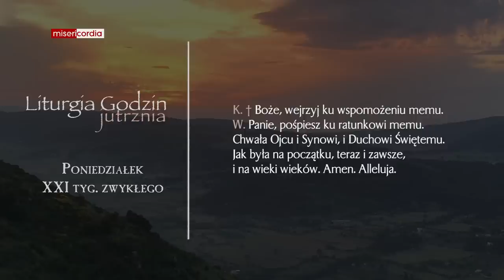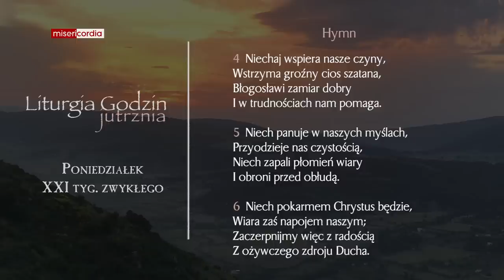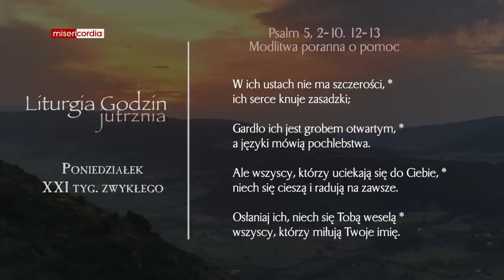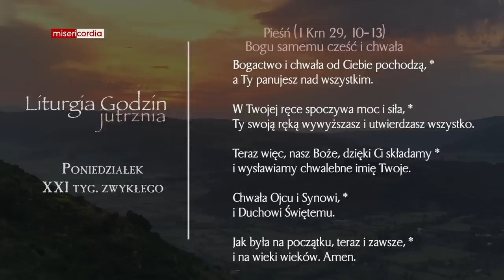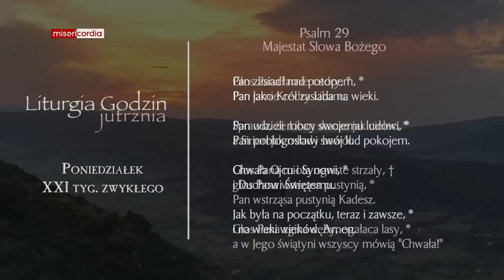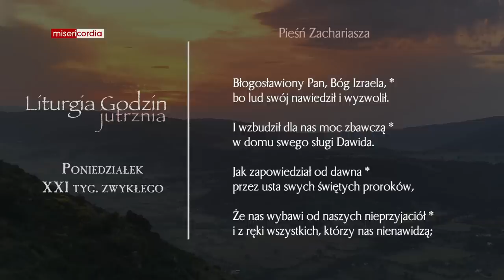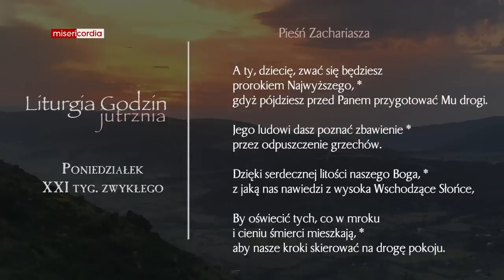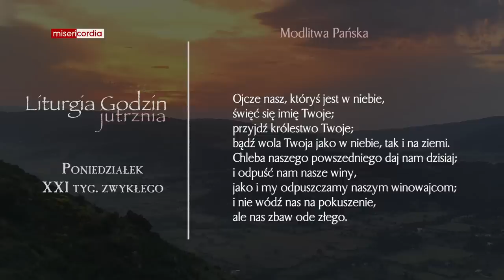Liturgia Godzin | Jutrznia | Poniedziałek, XXI tyg. zwykłego